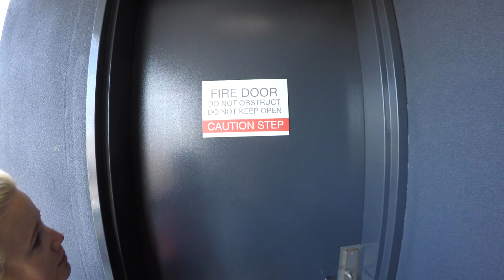HIIT @ HOME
Let’s take you on this mornings HIIT session 🙌🏻
We always look for new opportunities to get active and shock the system ✅
Remember team, without pain there is no pleasure & what doesn’t kill you makes you stronger 💪🏼